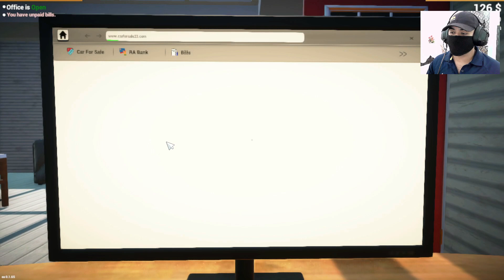ITNA SASTA GHR 50% OFF (नया घर) | CAR FOR SALE SIMULATOR 2023 Ep05 - Clashthetics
ITNA SASTA GHR 50% OFF (नया घर) | CAR FOR SALE SIMULATOR 2023 Ep05

car for sale simulator hindi gameplay
car for sale simulator clashthetics
simulator game
simulation game